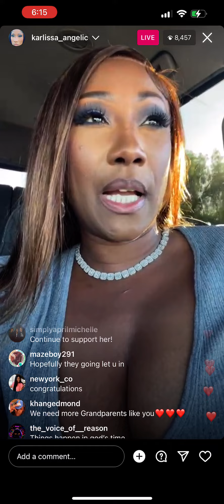Karlissa ￼ finally get to meet Chrisean Junior ￼￼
She definitely feel emotional after his meeting  Chrisean jr